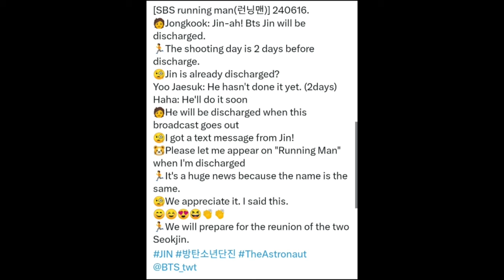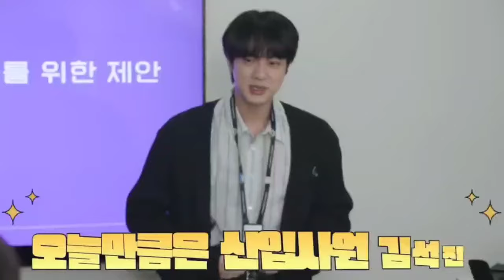Jin Confirm Coming In Running Man | Jin Finally Coming